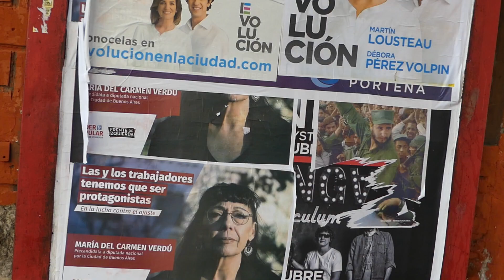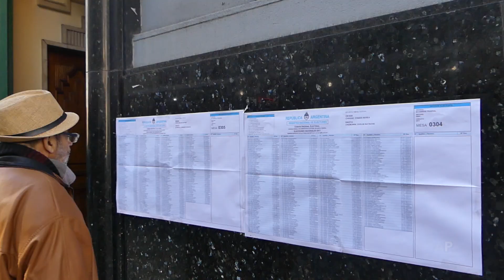الأرجنتين .. مكاتب الاقتراع تفتح أبوابها لاختيار المرشحين لتشريعيات أكتوبر القادم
بوينوس أيريس/ فتحت مكاتب التصويت في الأرجنتين أبوابها اليوم الأحد على الساعة الثامنة صباحا بالتوقيت المحلي، لتمكين أزيد من 33 مليون ناخب من الإدلاء بأصواتهم، في إطار انتخابات تمهيدية يختارون خلالها المرشحين للانتخابات التشريعية المقرر إجراؤها في شهر أكتوبر القادم.